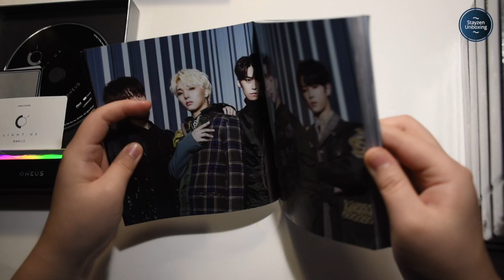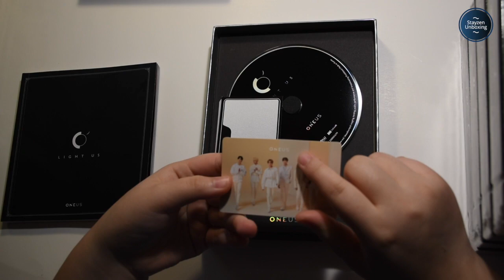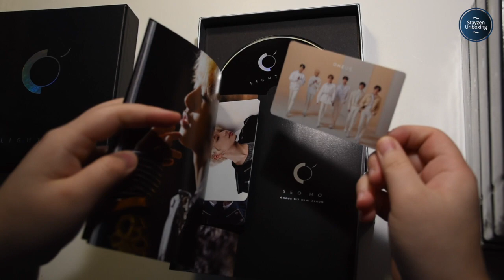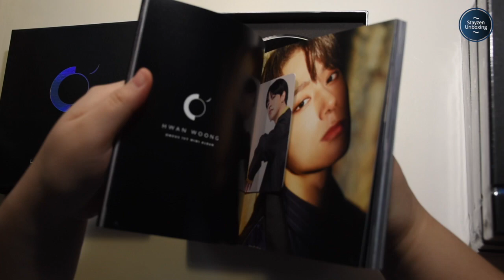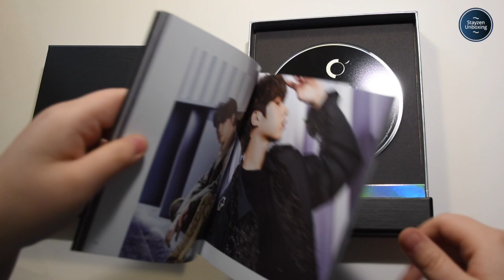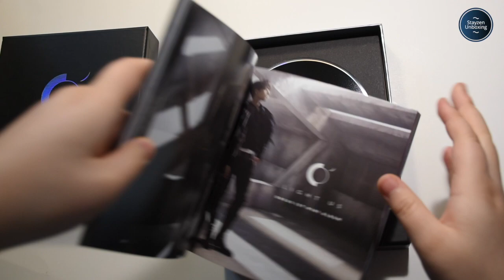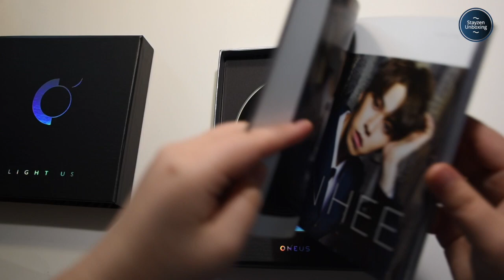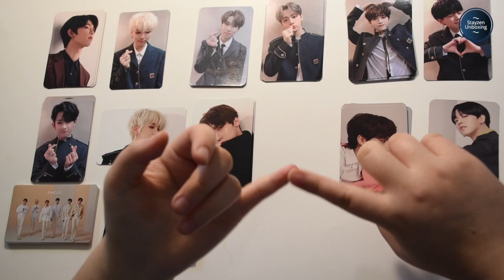Kpop Unboxing - ONEUS Light Us Fansign Album Unboxing (Part 1)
Rip sorry for butchering Hwanwoong's, Ravn's, and Xion's names. I know better now 👍. I have sold all of my extras for now, but thank you to everyone for your interest!
I will post Part 2 for the scratch cards at a later date!!!
Insta: @arohacarat (collection/fan account)
@hwanwoongisalegend (Oneus fan account)
@kpopsalesandtrades (sales and trades account)